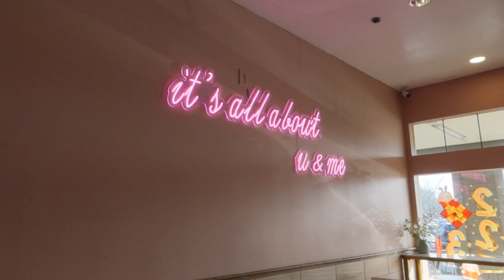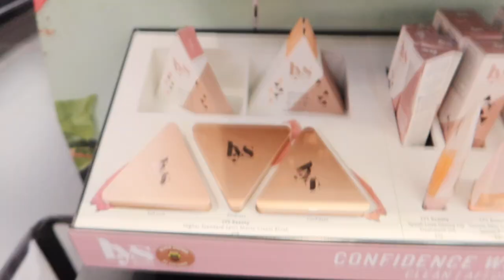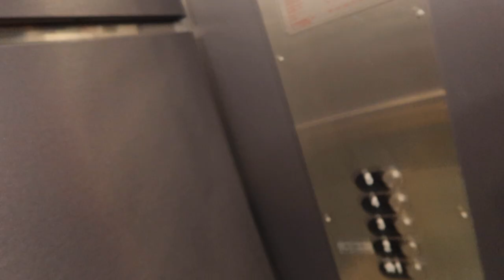shop with us in roseville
✩ SOCIAL MEDIA ✩

Hope you enjoy our adventures!♡